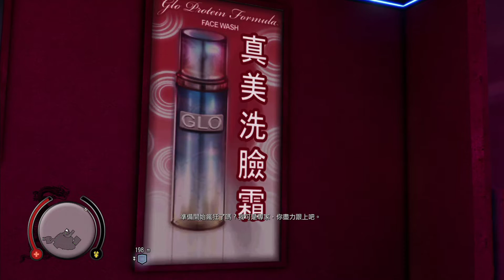【魯蛋】PS4 睡犬 5/4 (part2)